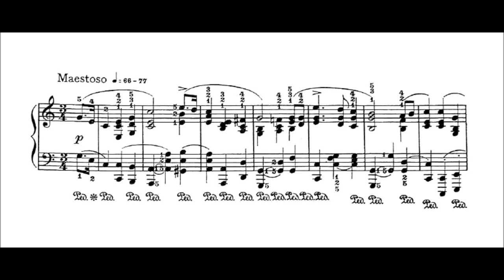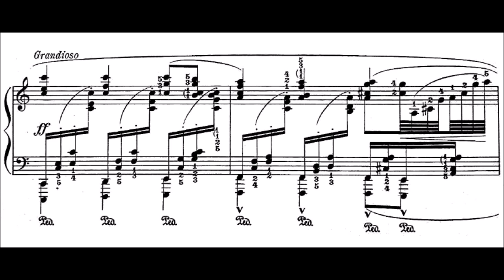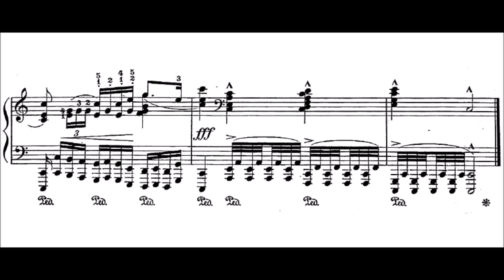Smith-Godowsky - The Star-Spangled Banner (piano solo version)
"The Star-Spangled Banner" is the national anthem of the United States of America. The lyrics come from "Defence of Fort M'Henry", a poem written in 1814 by the 35-year-old lawyer and amateur poet Francis Scott Key after witnessing the bombardment of Fort McHenry by British ships of the Royal Navy in Baltimore Harbor during the Battle of Fort McHenry in the War of 1812.

The poem was set to the tune of a popular British song written by John Stafford Smith for the Anacreontic Society, a men's social club in London. "To Anacreon in Heaven" (or "The Anacreontic Song"), with various lyrics, was already popular in the United States. Set to Key's poem and renamed "The Star-Spangled Banner", it would soon become a well-known American patriotic song. With a range of one octave and one fifth (a semitone more than an octave and a half), it is known for being difficult to sing. Although the poem has four stanzas, only the first is commonly sung today.

"The Star-Spangled Banner" was recognized for official use by the United States Navy in 1889, and by U.S. President Woodrow Wilson in 1916, and was made the national anthem by a congressional resolution on March 3, 1931 (46 Stat. 1508, codified at 36 U.S.C. § 301), which was signed by President Herbert Hoover.

Before 1931, other songs served as the hymns of American officialdom. "Hail, Columbia" served this purpose at official functions for most of the 19th century. "My Country, 'Tis of Thee", whose melody is identical to "God Save the Queen", the British national anthem, also served as a de facto anthem. Following the War of 1812 and subsequent American wars, other songs emerged to compete for popularity at public events, among them "The Star-Spangled Banner".

Lyrics:

And the rockets' red glare, the bombs bursting in air,

In full glory reflected now shines in the stream:
'Tis the star-spangled banner, O! long may it wave

O thus be it ever, when freemen shall stand
Between their loved homes and the war's desolation.
Blest with vict'ry and peace, may the Heav'n rescued land

(Wikipedia)